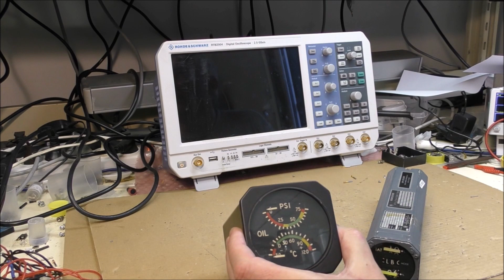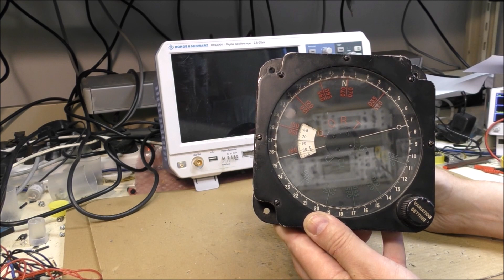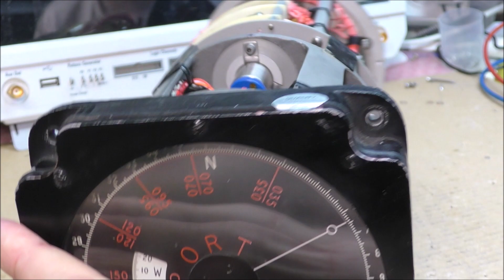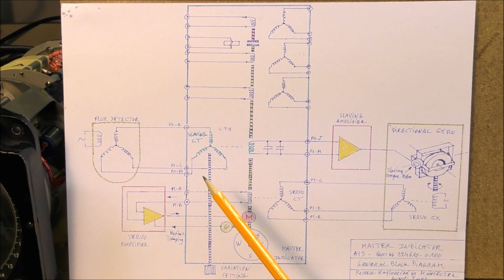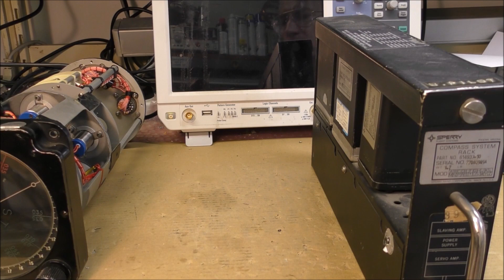LDM #289: AIS Master Indicator - Part 1: teardown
00:00 - Intro
01:50 - Teardown
03:42 - How it works - block diagram